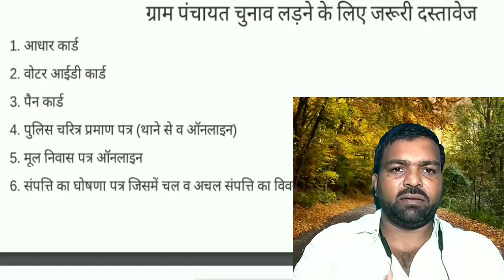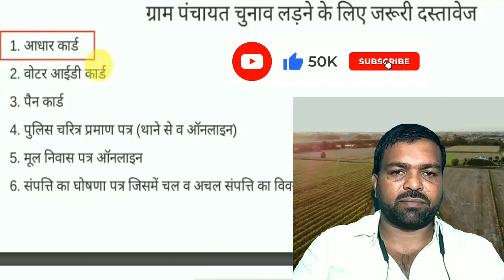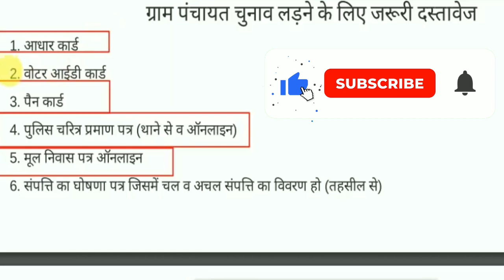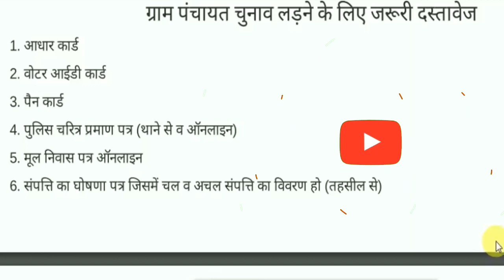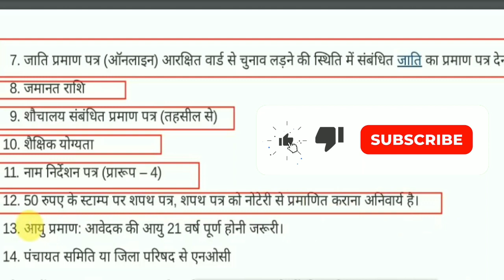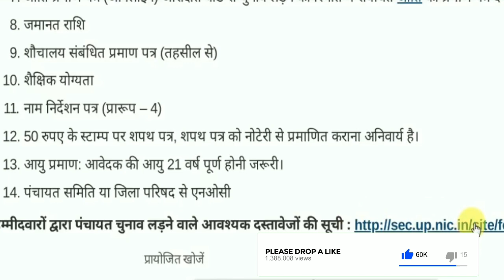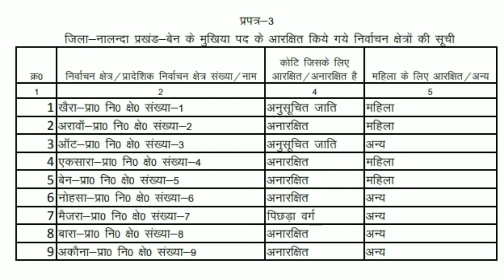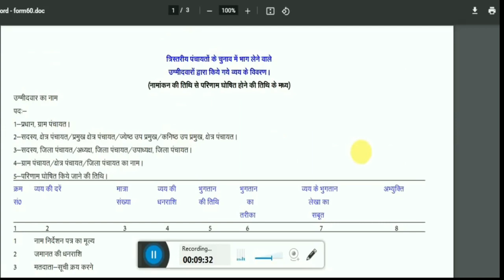Bihar Panchayat Election 2021 पंचायत चुनाव नामांकन के लिए योग्यता एवं दास्तावेज Gram Panchayat Diyaw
gram panchayat chunav documents
bihar gram pradhan chunav
gram panchayat chunav kaise lade
gram panchayat chunav
 pradhani election 2021
gram panchayat chunav ladne ke liye documents
document of bihar gram pradhan
proof of gram panchayat chunav
ग्राम पंचायत चुनाव 2021
gram panchayat,sarpanch chunav 2021
Documents मुख्य दस्तावेज पंचायत चुनाव-2021
sarpanch chunav 2021
 पंचायत के लिए दस्तावेज
panchayat samiti chunav,
पंचायत चुनाव 2021
वार्ड पंच चुनाव में खड़े होने वाले उम्मीदवारों के लिए क्या-क्या आवश्यक दस्तावेज
how to become a vardpanch
how to become a ward panch
how to become a vard parshad,
how to become a ward parshad,
ward panch kaise bane,
ward panch salary in bihar
ward panch ka adhikar
ward panch ki salary
ward panch ki yogyata
ward panch banane ke liye documents
ward panch ke liye documents
sarapanch ke liye yogyata
gram panchayat
gram panchayat chunav 2021
sarpanch elections docoments 2021
bihar gram panchayat chunav 2021
kab honge,sarpanch chunav 2021
upelection2020-21
panchayat elections,bihar election,residence certificate,aadhar card,panchayat committee,noc,mukhiya. Ward

Dosto Aaj Ki Is Video Me Maine Aapko YouTube  Ke Bare Me Bataya Hai Ummeed Hai Aapko Ye Video Bahut Pasand Aayegi